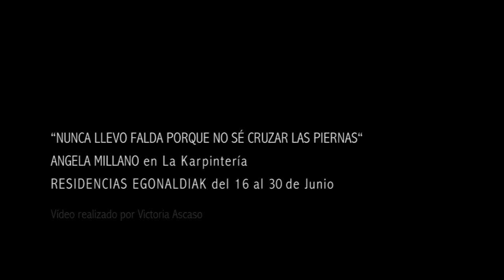Residencias 2015: Angela Milano